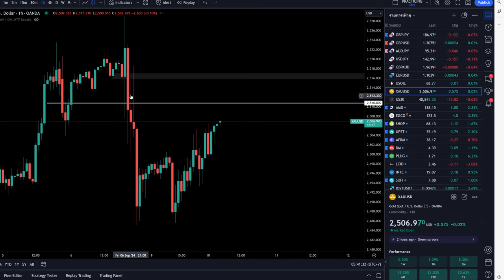เทรดวันที่ 10-9-2024